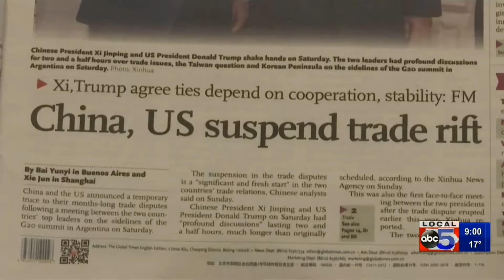Soybean Association gives perspective on trade issues from Trump administration